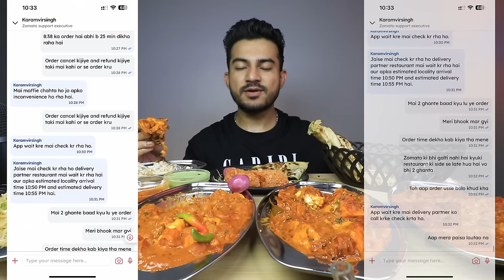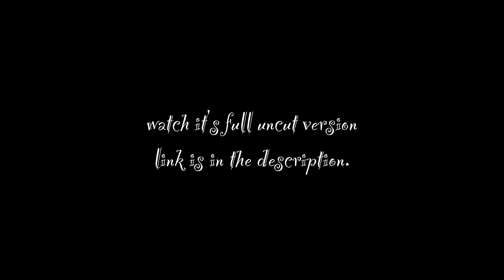12 AM MID NIGHT CRAVING MUKBANG | RAJMA CHAWAL, CHOLE CHAWAL, AFGHANI SOYA CHAAP, FRIED RICE, B NAAN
Eating today pindi chana, rajma masala, kadai paneer, afghani soya chaap, fried rice, kurkure spring roll, butter naan, cheese naan, green chilli paratha, butter rumali roti.

Restaurant - Walk In Woods, Dehradun

Filming Equipment :
Previous Lens
Previous Mic

NORTH INDIAN MEAL
INDIAN MASSIVE MEAL
INDIAN MUKBANG